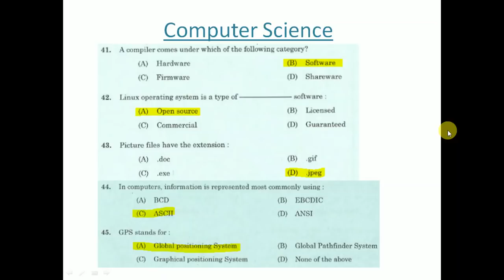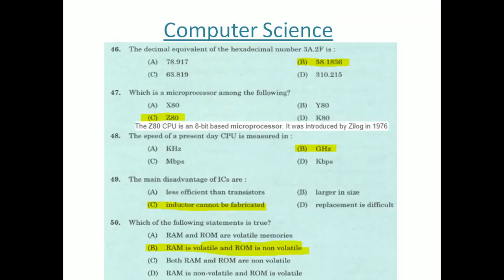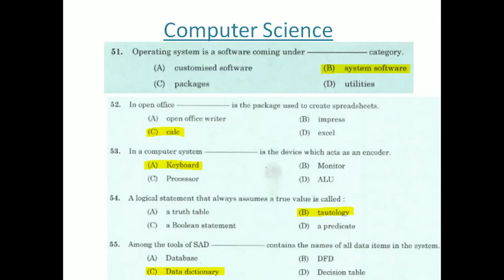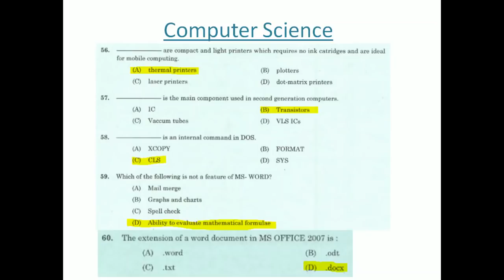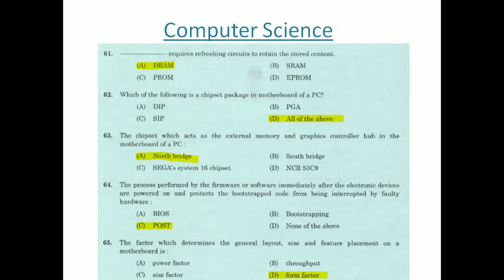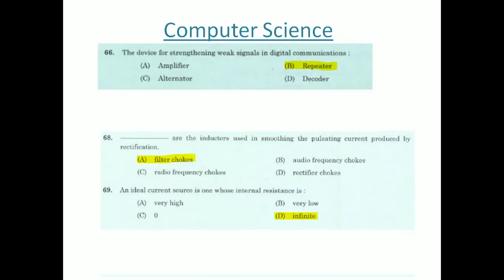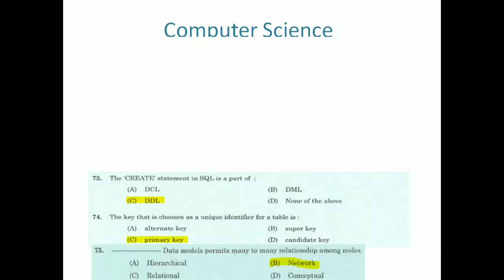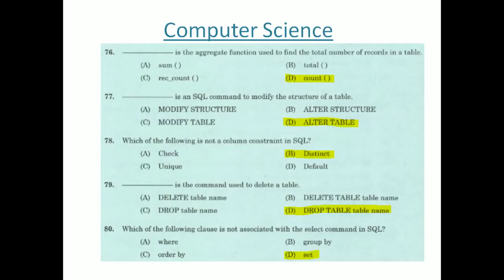Junior Instructor Software Testing Assistant Part 10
Kerala PSC Computer Science Tradesman, Instructor, HSST Computer Science, Computer Assistant previous Question and Answers